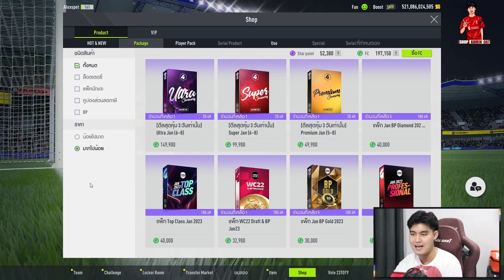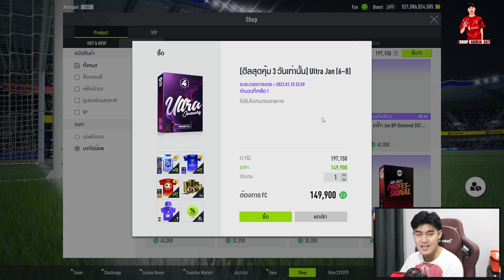เติม1500บาท ซื้ออะไรคุ้มที่สุด [Fifa Online4]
สำหรับคนงบน้อยควรเติมกิจกรรม หรือ แพ็ค คลิปนี้มีคำตอบ ก่อนเข้าไปรับชม อย่าลืมกด ติดตามให้ด้วยนะครับ
⭐ดูแล้วชื่นชอบ กด ติดตาม กันด้วยเด้อ⭐